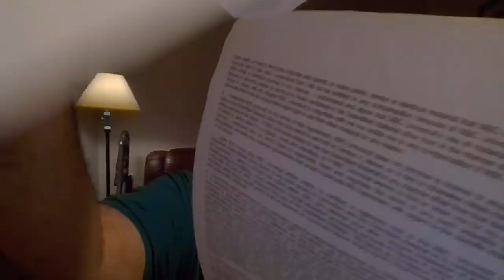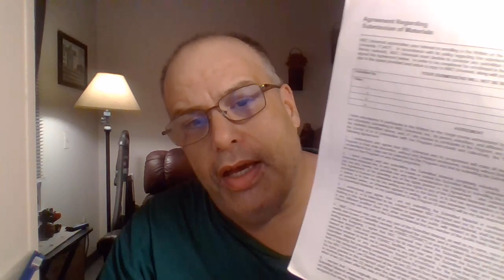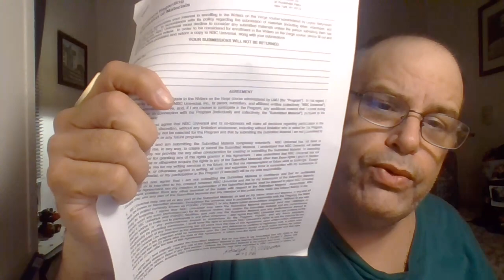Video Journal Joseph D Nieves Oct 21,2022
This Video Journal is about Writers Contracts Pt 1